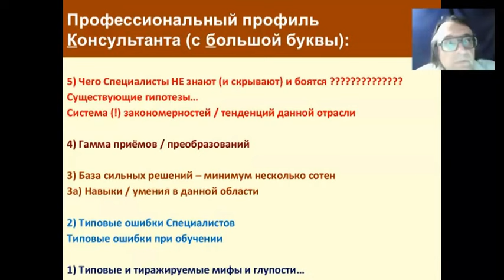ИНТЕЛЛЕКТУАЛЬНЫЕ / ТВОРЧЕСКИЕ ЗНАНИЯ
– крупнейший портал Европы по изучению методик творчества и креативности.

15 сервисов VIKENT.RU для Читателей и Зрителей, интересующихся интеллектуальным /креативным / творческим развитием